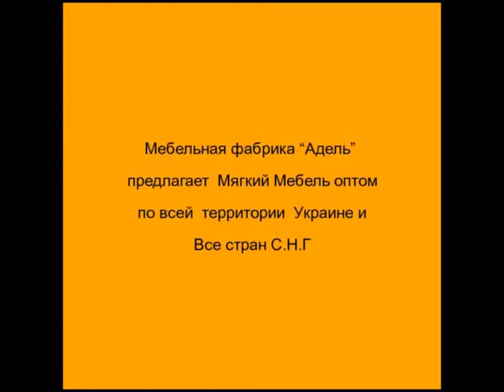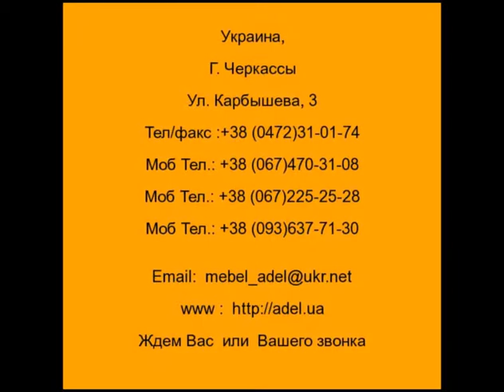мягкая мебель львов,купить мягкую мебель во львове,фабрика,производитель,оптовая продажа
Украина, Г. Черкассы,Ул. Карбышева, 3
Тел.: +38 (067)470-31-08,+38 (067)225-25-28,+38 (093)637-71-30,Тел/факс : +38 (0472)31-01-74
Наша фабрика мебели всегда готова предоставить вам самый широкий выбор товаров, мебель от производителя, это самый экономичный и качественный выбор купить мебель, для вашего дома. Изготовление мебели, на нашей фабрики это залог качества, доступности и комфорта, также вы можете приобрести у нас мягкую мебель оптом и под заказ, а это: диваны, угловые диваны, кровати, кресла, пуфы, диван-кровати, тахта или просто целый комплект мягкой мебели. Наша детская мебель ,понравится не только вам, но и вашему ребенку, а бескаркасная мебель станет не только атрибутом отдыха и комфорта, но и неповторимым дизайном интерьера вашего дома или офиса. Купить мебель у производителя - это купить мебель у нас, на фабрике мебели "Адель".

Поставщик мебель во львове,